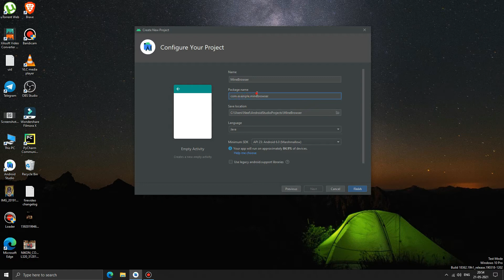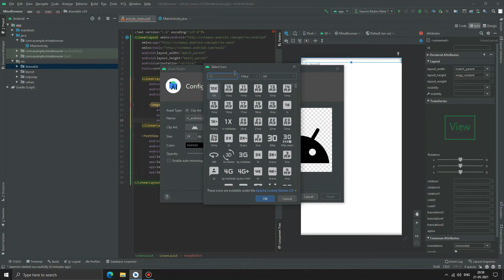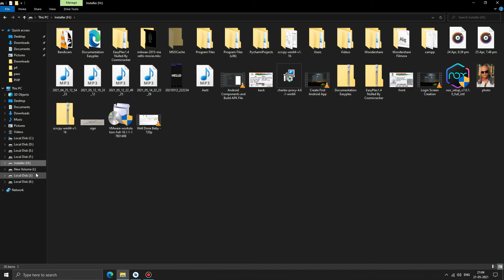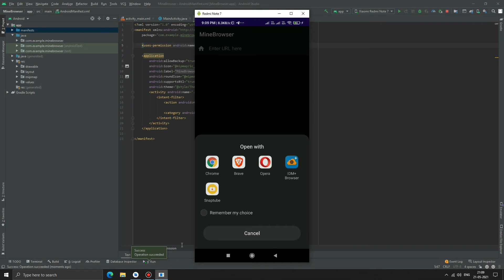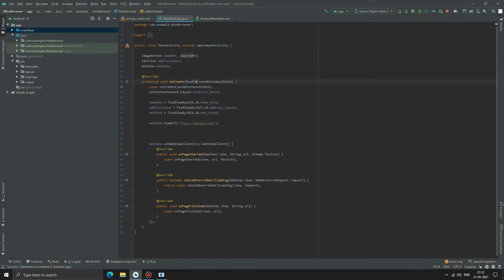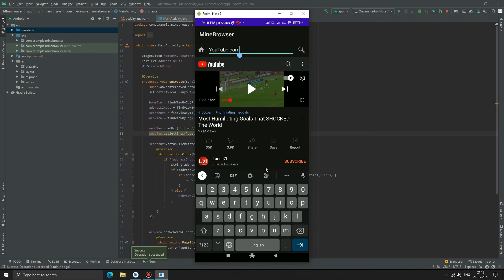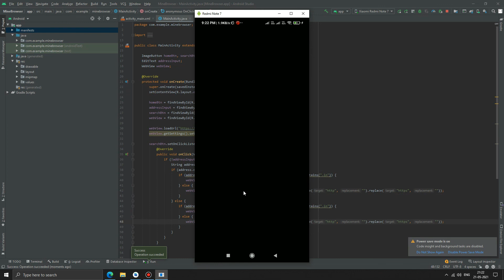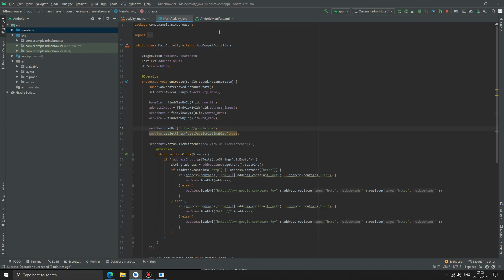Create Your Own Browser Using Java | Android Project | Basic Browser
Hello Friends, Iss video mein xml aur java donho basic se ek simple basic web browser develop kiya hai android ke liye. Agar Apko Professional Web Browser wali video chahiye to comment mein bataye aur ane wale videos dekhne ke liye channel ko Subscribe, Video ko Like aur Share Kijiye aur Android App Development ki Playlist ko dekhiye.